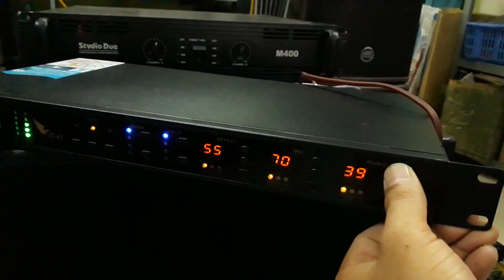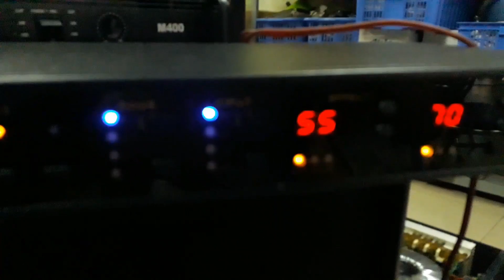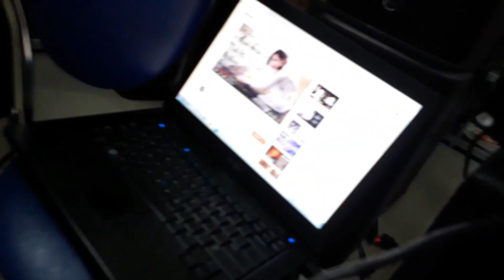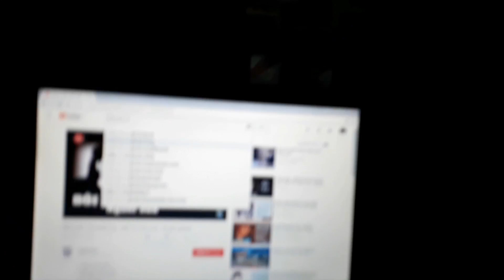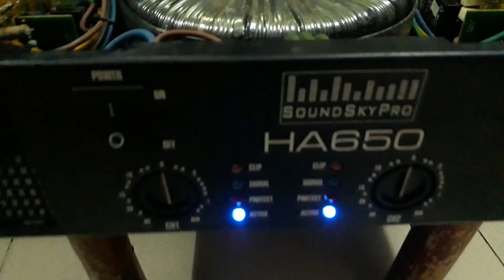Test đẩy HA 650 tiếng cực hay